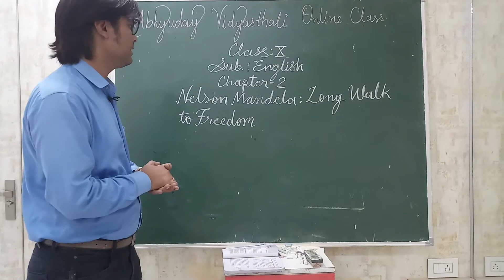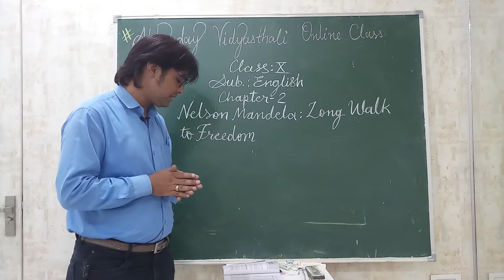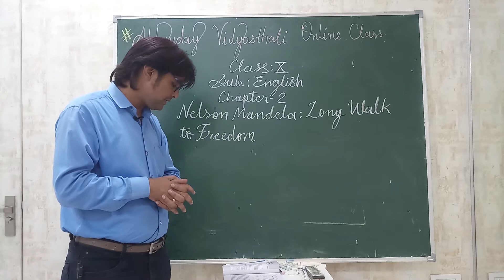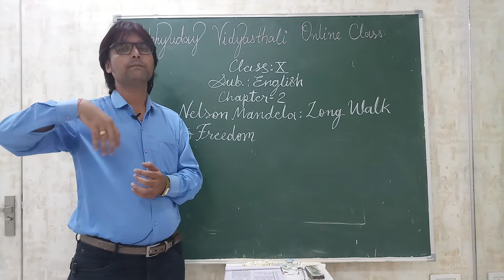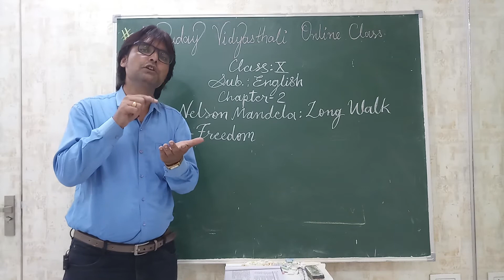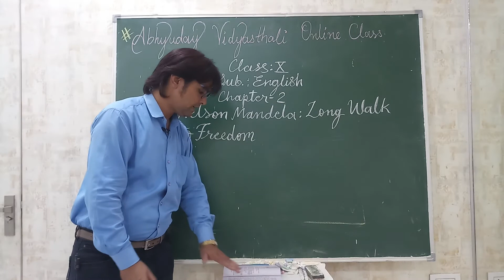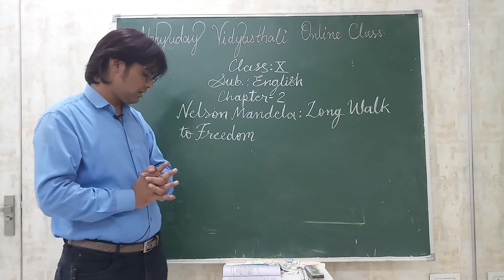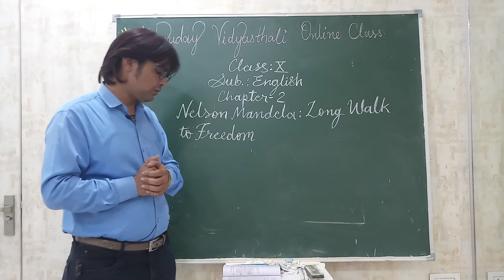Chapter -2 NELSON MANDELA: LONG WALK TO FREEDOM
ABHUYAY VIDYASTHALI ONLINE CLASSES
CLASS 10
SUBJECT - ENGLISH